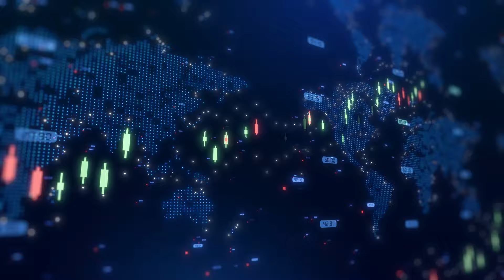KindlyMD Founder Tim Pickett Announces Successful IPO and Significant Growth in Q2 Financial Results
KindlyMD founder Tim Pickett joined Steve Darling from Proactive to share the company's impressive financial results for the second quarter, which ended on June 30, 2024. One of the major highlights was the successful completion of the company’s initial public offering (IPO), which raised approximately $6 million in gross proceeds. This milestone marks a significant achievement for KindlyMD as it continues to expand its operations.
In addition to the successful IPO, KindlyMD reported a remarkable 163.7% sequential growth in reimbursements from insurance payors. As Utah's first alternative medical treatment company to secure contracts with the state’s leading insurance providers, KindlyMD is driving forward this crucial revenue segment. The company now offers nearly 80% of comprehensive insurance coverage across Utah, partnering with top insurers such as Medicare, Select Health, Medicaid, and Blue Cross Blue Shield, according to the 2023 Utah Health Insurance Market Report.
Pickett emphasized that KindlyMD remains committed to providing non-opioid treatment options, including medical cannabis, which have seen increasing acceptance and demand in recent years. The company’s clinics have handled over 60,000 patient visits to date, delivering comprehensive care plans that prioritize safe use, accurate dosing, and behavioral health support, particularly for those requiring opioid treatment.